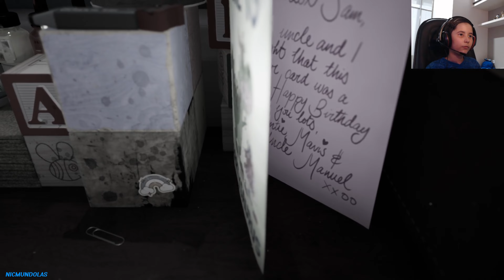THE PLUCKY SQUIRE BUGOU! TRAVEI E NÃO CONSEGUI MAIS JOGAR.